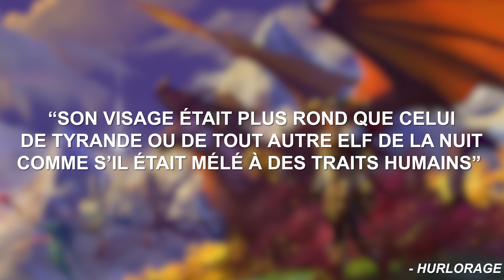Le retour d'Aile de mort ?!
Décryptage de la cinématique Héritages : Dragonflight de WARCRAFT, le 2ème chapitre expliquant l'histoire de la trahison d'Aile de mort.

Présenté par Yunatahel

Montage : Hachiko

Chapitres :
0:00 Intro
0:52 Décryptage de la cinématique
1:19 Contexte
2:48 Valdrakken
3:44 L'apparence des Aspects
6:53 La corruption de Neltharion
7:56 La fermeture des Iles aux dragons
9:36 L'Âme des dragons
11:05 La trahison d'Aile de mort
13:10 La mort d'Aile de mort
14:20 Le pouvoir des Aspects
16:03 Conclusion

Sources dans l'ordre chronologique :
- Livre Choniques volume I et III
- Livre l'Aube des Aspects
- Quêtes et histoire de l'extension Cataclysme
- Alpha et Beta de Dragonflight
- Quêtes, présences et dialogues des PNJ dans WoW
- Avis et théories de la communauté